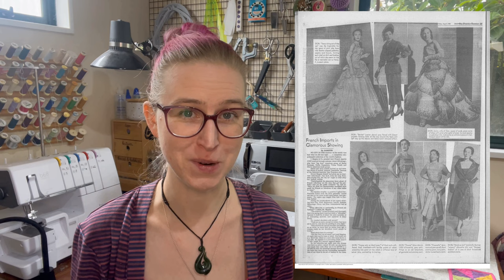Forensic Sewing - Junon Christian Dior Deep Dive: How it's made, history, and embellishment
Welcome back to Forensic Sewing! Today's episode is a MASSIVE deep dive into Christian Dior's 1949 Junon dress! I love these deep dives, and Junon has certainly inspired so many of us. Let me know in the comments what you think of the series - of course, the structure can change if it needs to - and as always, let me know what we should cover next!

Character limit is keeping me from citing all sources, but here are a few of the biggest ones - if you have questions about any facts I am happy to direct you to individual sources as requested! The first link in this list specifically is the one that talks most about the sequin restoration, and it also has the Grover Magnin newspaper interview if you'd like to read the whole thing!

0:00 Forensic Sewing: Welcome to the Deep Dive!
00:35: Junon's place in history, and the significance of Dior's New Look
02:18: Grover Magnin Is Not My Favourite Guy
04:58: Dress/Skirt Construction
08:19 Petal Construction
09:50 Bodice Construction Secrets
12:58 A crash course in corselets
15:15 Sequins, Sequins Everywhere
16:17 King Tut Enters The Chat
21:19 A Truce with Grover Magnin